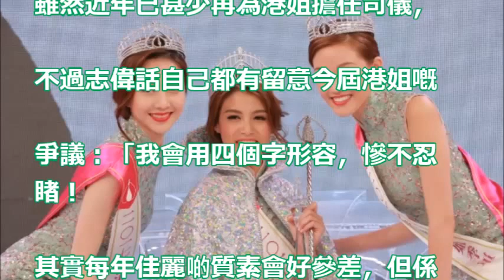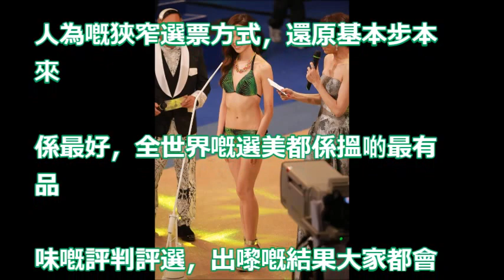【終於有人講真話】為嘟姐被擺上枱感 不值 志偉直斥港姐競選慘不忍睹